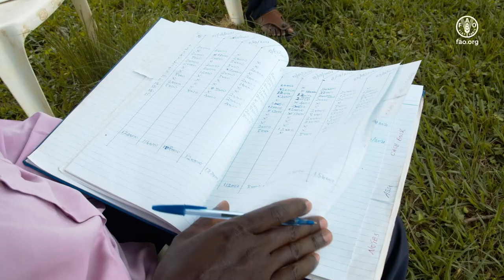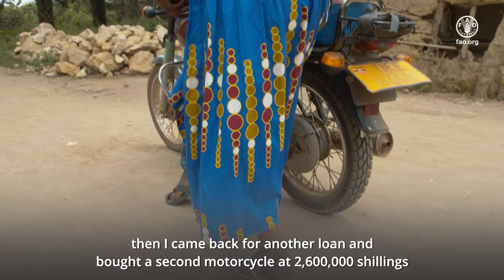FAO’s integrated livelihood support to communities around Lake Victoria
The video highlights the work of FAO Uganda’s Technical Cooperation Project with the Ministry of Agriculture, Animal Industry and Fisheries (MAAIF). The TCP; The integrated livelihood support to communities around Lake Victoria aimed to address inadequate diversification of livelihood options among the rural poor fishing communities especially women and youth to improve resilience to threats and crises arising from fisheries management measures to check the high frequency of fishing, coupled with unchecked harmful methods used by some fisherfolk, instigating the need by the Government of Uganda to intervene, in the form of enforced regulations. Enforcement of the government regulations left many people, especially women youth around the L. Victoria jobless hence the need for the TCP to pilot alternative interventions such as aquaculture, cage fish farming, provision of high quality fishing equipment, among others.